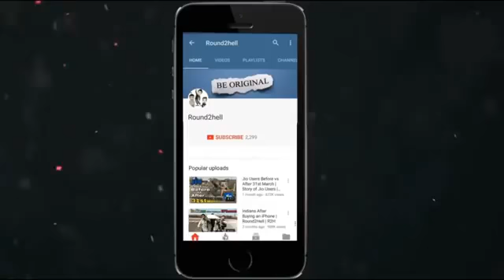Every group of three frnd | round 2 hell | r2h new video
Round to hell new video